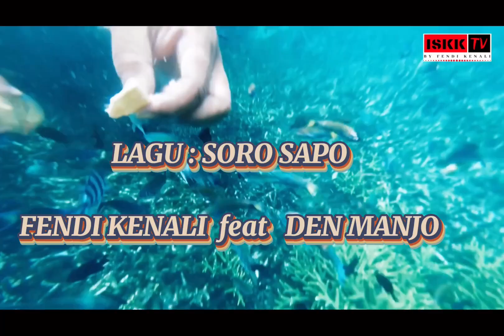Soro Sapo-Fendi Kenali ft Denmanjo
Soro Sapo Diterbit Pada Tahun 2008 Dan Di Nyanyikan Semula Untuk Versi Moden Terbaru  .